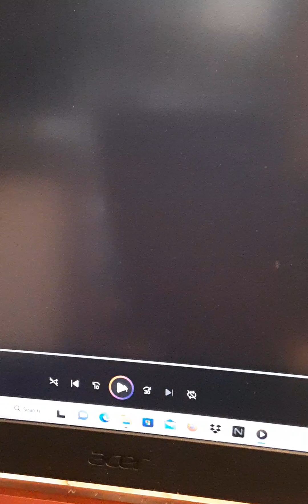IndependencPolice at Executive's Motel by the tool shed 40hwy Independence Missouri See Description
March 06, 2023 Independence Police at Executive Motel Buy the tool shed 40 highway Independence Missouri ( Correction Arby's not Wendy's)